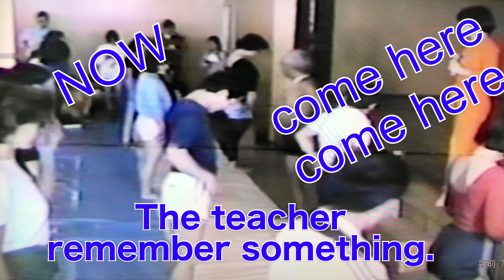The hips don't move. Next time we will improve more.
I saw him practicing in the morning. I'm not doing this, I'm just moving it up and down. do not you. right. I wouldn't do this. position. Do you know how it worked? Do you know what happened? It changes in stages, not automatically. Did you do that? In the morning. This works for everyone. I move farther away. If you always do the same thing, it will be the same even after 10 years. do this. Did you see it. The hips don't move. Next time we will improve more.